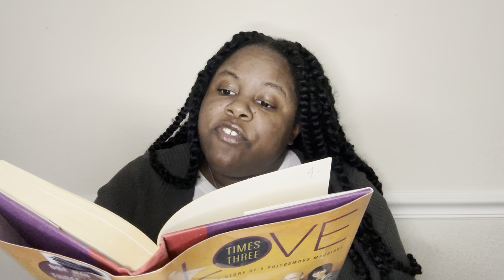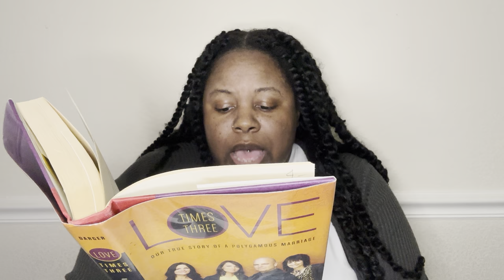Love Times Three Introduction